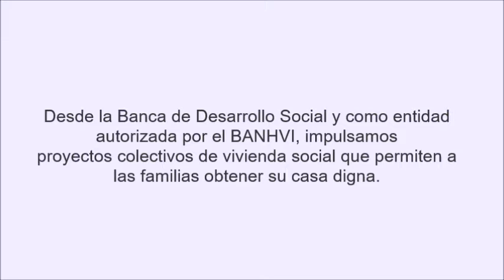50 familias de escasos recursos reciben casa nueva en Las Rosas de Pocosol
Como parte de la hoja de ruta que diferencia al Banco Popular, 50 familias se vieron beneficiadas con la entrega de las primeras  casas en el residencial Las Rosas, en Santa Rosa de Pocosol. Esto es gracias a la ejecución de recursos del bono de vivienda, autorizados por el BANHVI para ejecutar recursos para bono de vivienda y  como parte del programa PYMES CONSTRUCTORAS que ejecuta la Banca de Desarrollo Social de la Institución, que facilita este tipo de acciones y se enmarca en las opciones de Vivienda Social que tiene disponible la entidad para todas las poblaciones.
“La emoción y los rostros de felicidad de cada familia que hoy hace realidad el sueño de abrir las puertas de su casa propia, son nuestra razón de ser como Banco Popular. Sabemos que detrás de este gran día, hay muchas jornadas de esfuerzo y trabajo que valoramos profundamente. Por eso nos llena de orgullo construir bienestar y apoyar iniciativas como este proyecto en Pocosol, brindando oportunidades a quienes más lo necesitan y en todos los rincones de Costa Rica. Eso es lo que diferencia al Banco Popular, una entidad financiera que está en el corazón de la familia”, señaló Roger Conejo, Director de la Banca de Desarrollo Social del Banco Popular
Le invitamos a conocer algunas impresiones de los beneficiarios de este proyecto en la región norte del país.